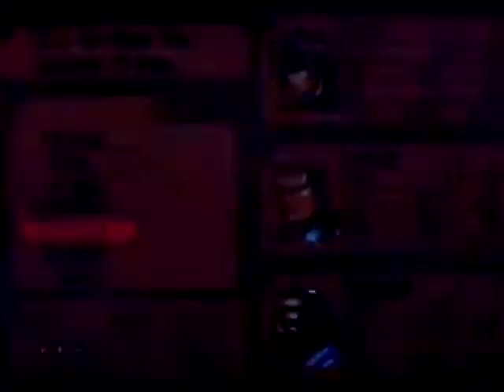Legend Of Dragoon Ep.70 Shana...i'm not angry...just dissapointed.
The DesignatedGamerz decide to make Shana a bench warmer... sorry Shana.